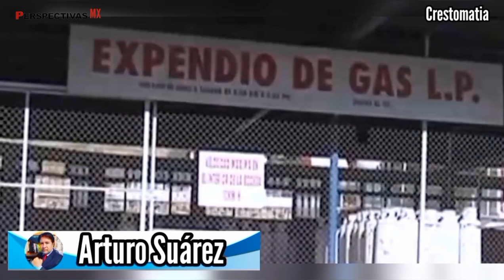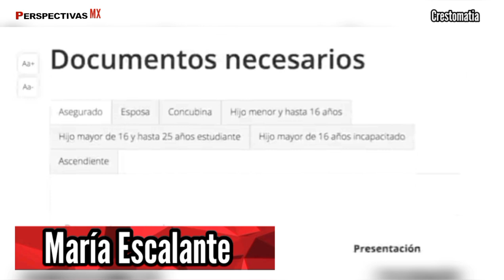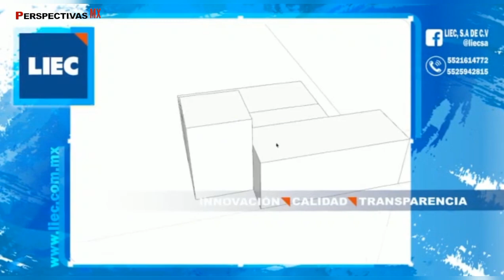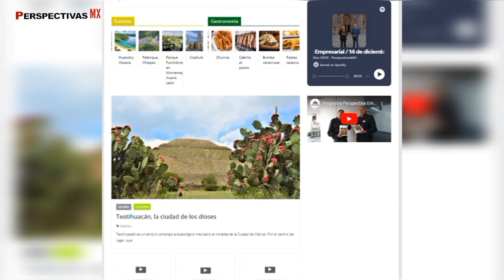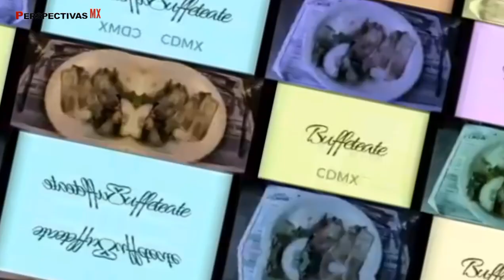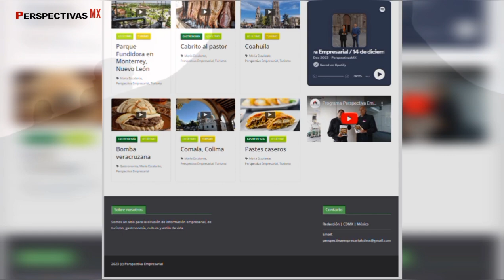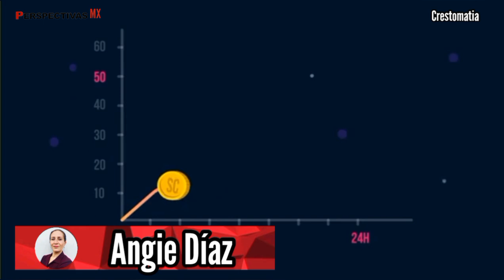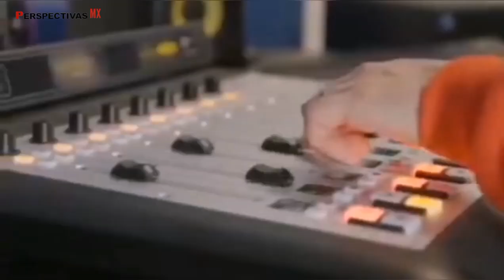Programa Perspectiva Empresarial / 3 de septiembre